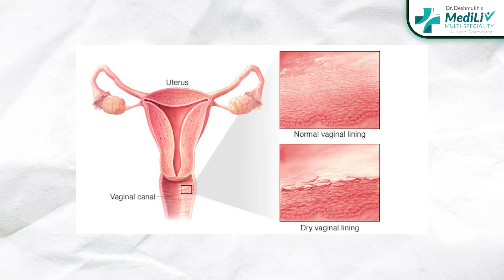रजोनिवृत्ती म्हणजे काय ? आणि त्याची लक्षणे | What is menopause? and its symptoms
रजोनिवृत्ती म्हणजे काय ? आणि त्याची लक्षणे | What is menopause? and its symptoms- Dr. Suchita Deshmukh (Obstetricians, Gynecologist and Infertility Specialist)

नमस्कार डॉक्टर सुचिता देशमुख स्त्री रोग व प्रसुती शास्त्र तज्ज्ञ Mediliv हॉस्पिटल, नाशिक|
आज आपण  बघू या की मेनोपॉज किंवा रजोनिवृत्ती म्हणजे काय?
मैत्रिणींनो, रजोनिवृत्ती हा प्रत्येक स्त्रियांच्या आयुष्यात ला एक अविभाज्य असा भाग आहे|
प्रत्येक स्त्री ला यातून जावं लागतं त्यामुळे त्याच्या बद्दल जर आपल्या ला ज्ञान असेल तर आपण सहजच हा पीरियड cross करू शकतो. स्त्रियां मध्ये जन्म पासनं ते जसं त्यांचं वय वाढतं. शरीरात असलेल्या बी ज्याच्या मध्ये जे काही बीज असतात असंख्य बीजा 7,00,000 मध्ये बीज असतात. पण वया नुसार या बीजांची संख्या हळूहळू कमी होत जाते आणि एकवेळ अशी येते की बीच तयार होणं बंद होतं. परिणाम हा त्याच्या मुळे तयार होणारी जी काही हार्मोन्स आहेत म्हणजे इस्ट्रोजेन आणि प्रोजेस्टेरॉन ही तयार होण्या चं प्रमाण ही बंद होतं आणि |
मासिक पाळी येणे ही बंद होते. यालाच आपण रजोनिवृत्ती किंवा मेनोपॉज असं म्हणतो. म्हणजे स्त्रियां मध्ये जर लागोपाठ 12 महिने वर्षभर जर पाळी आली नाही तेव्हा आपण मेनोपॉज झालं असं म्हणतो.
आता हे इस्ट्रोजेन आणि प्रोजेस्टेरॉन हे जे मासिक पाळी नियमित करणारे हार्मोन्स आहेत हे आपल्या शरीरा साठी प्रत्येक अवयवा साठी हे महत्वाचे आहे आणि शरीरात हार्मोन्स ची सवय झालेली असते जे हार्मोन्स तयार होणे बंद होतात. परिणाम तः त्याचे लक्षण आपल्या ला दिसतात. यालाच आपण मेनोपॉजल सेंटर म्हणतो पण मेनोपॉज हा suddenly येतो का तर नाही आह मेनोपॉज येण्या चे एक साधारण वयोगट असा आहे की 45 ते 55 वर्षे 45 च्या अगोदर साधारणतः चाळिशी नंतरच्या ची लक्षणे दिसाय ला लागतात म्हणूनच आपण त्याला |
पेरीमेनोपॉजल सिम्टम्स असं त्याच्या सगळ्यात महत्वा चं लक्षण म्हणजे menstrual रेग्युलरीटी. आता काही जण मध्ये पाळी ही नियमित व्हाय ला सुरुवात होते जेव्हा मेनोपॉज देणार त्याच्या दोन ते 4 वर्ष अगोदरच म्हणून त्याला आपण पेरि मिनो पासून सिम्टम्स म्हणतो तरी रेग्युलर म्हणजे साधारण दीड ते दोन महिन्या. नंतरही चार ते सहा महिने पिरिअड येत नाही. कधी रेग्युलर असते कधी ती रेग्युलर होते ईवन अमाउंट बिल्डिंग मध्येही तसाच फरक पडत असतो. इस्ट्रोजेन हार्मोन हा फक्त मासिक पाळी डिस्टर्ब नाही करत तर आह त्याचा जो
आपल्या शरीरावर एक चांगला इफेक्ट असतो. आपल्या बोन्स मसल कार्डिओ व्हॅस्क्युलर सिस्टिम हार्ट वर एक चांगला इफेक्ट असतो. तोही कमी व्हाय ला लागतो आणि त्याचा परिणाम काही सिम्टम्स आपल्या ला दिसतात. जसं की गर्भाशय आणि यूरिन च्या बाजूला जे मसल्स असतात त्याच्या वर protective फक्त हार्मोन्स असतो आणि जसं हार्मोन कमी व्हाय ला लागतात असं यू ट्रेनिंग लॅप्स होणार किंवा युरिन मध्ये आह इन्कॉ न्टिनन्स किंवा त्यावर कंट्रोल राहणं शिंक किंवा खोकला आल्यावर यूरिन लीक होणं अशी सिस्टम स्पेशल जाण वायला लागतात.
ईस्ट्रोजेन हा वजायनल लिबरेशन साठी सुद्धा महत्त्वा चा घटक आहे. त्यामुळे इस्ट्रोजेन डेफिशन्सी मध्ये वजायनल ड्रायनेस पेशंटला होते. परिणाम युरिन री ड्रायनेस वजन ड्रायनेस मुळे तिथले इन्फेक्शन चे प्रमाण वाढ लेले असते. क्षण डिस्टर्बन्सेस होतात. कट त्याचे रिलेशन च्या दरम्यान अशा वेळेला पेशंट ला काही लुब्रिकेंट  वापरण्या चा सल्ला आम्हाला द्यावा लागतो.
सगळ्यात महत्त्वा चा विषय म्हणजे की बोन्स आणि आपले Heart याच्या वर जो काही प्रो टेक् टीव्ही फक्त हार्मोन्स असतो तो लॉस होतो. परिणाम तः पोस्ट मेनोपॉजल विन्स मध्ये हार्ड डिस्क चे प्रमाण हायपरटेन्शन चे प्रमाण वाढते. तुम्ही ऐकून असाल की यंग लेडी मध्ये हार्ड डिस्क हार्ट अटॅक चे प्रमाण खूप कमी असते. As Compare to male हे फक्त इस्ट्रोजेन च्या प्रोटेक्टिव इफेक्ट मुळे ईस्ट्रोजेन ईफेक्ट loss झाल्या मुळे बोन्स कमकुवत होतात फ्रॅक्चर होण्याची शक्यता ही वाढ लेली असते |
या विडिओ मध्ये खूब मह्तवपूर्ण सूचना सागंतली आहेय । विडिओ पूर्ण पणे बघा ।
About Us:-
Dr. Sharad Deshmukh has completed his MBBS, MD(Medicine), DM (Gastroenterology), DNB(Gastroenterology) from esteemed medical colleges of India. He is a young and enthusiastic Consultant Hepatologist and Gastroenterologist. He practices at several hospitals in and around Nashik. He has started his own Deshmukh's MediLiv Hospital in Nashik, which is a center of Gastroenterology, Gynecology and Endoscopy. The journey of the Deshmukh's MediLiv Hospital in Nashik started with a vision to be the most trusted hospital in GI (GASTROINTESTINAL Diseases/Disorders) and bring about healthcare excellence and wellbeing in the community.
Dr. Suchita Deshmukh (Obstetricians, Gynecologist and Infertility Specialist)
Address: 5th Floor, Shreeji Bizz Word Complex, above Kotak Mahindra Bank, near Kathe Galli, Signal, Dwarka, Nashik, Maharashtra 422011